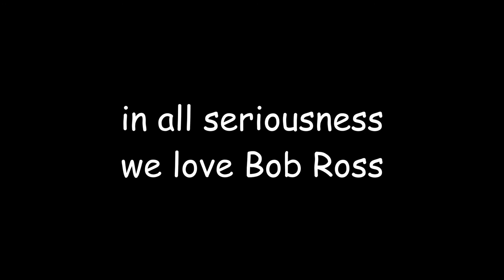Artists Paint Each Other with the WRONG Hand (emotional)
In this video, my best friend Deanna and I use our non-dominant hands (submissive hands???) to paint each others' portraits :')
Do you think we did a pretty good job, or are our artworks a monstrosity?

~laura

ps. follow Deanna @deanna_welch